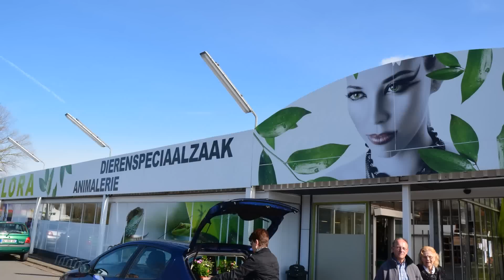27 APR 2013 DE PANNE TROPIFLORA & FAUNA Slideshow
Tropiflora - spijtige zaak, op 2 mei 2013 stond de zaak in lichterlaaie. Enorma schade.
A fire destroyed it on the 2nd May 2013

Slideshow Nikon D5100